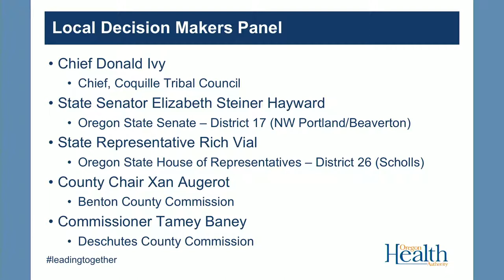Local Leader Panel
This panel features Chief Don Ivy, Senator Elizabeth Steiner Hayward, Representative Richard Vial, County Chair Xan Augerot, and County Commissioner Tammy Baney.

Place Matters Oregon is an effort from the Oregon Health Authority to foster conversations about how the places we live, work, play and learn affect our individual and collective health. Keep exploring the connections between place and health, and join the conversation, by visiting